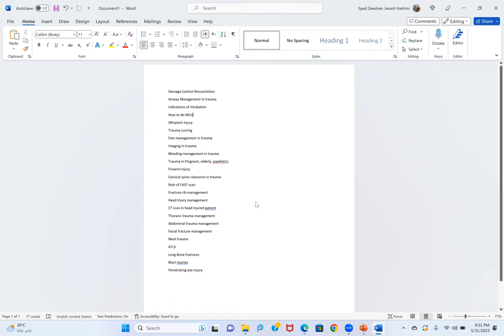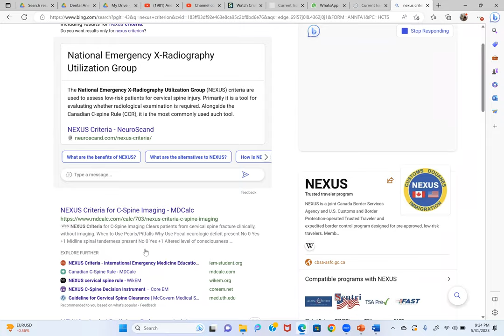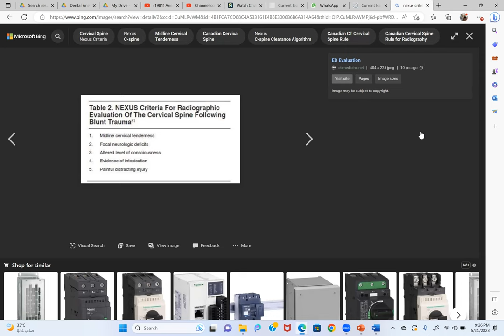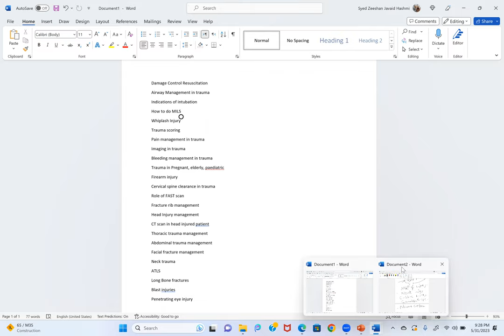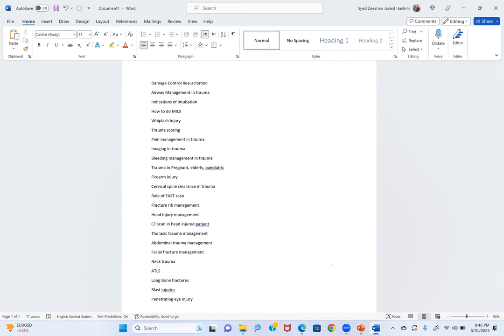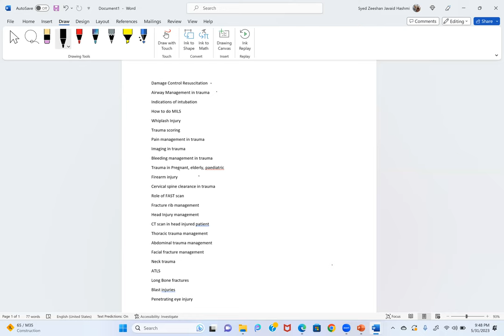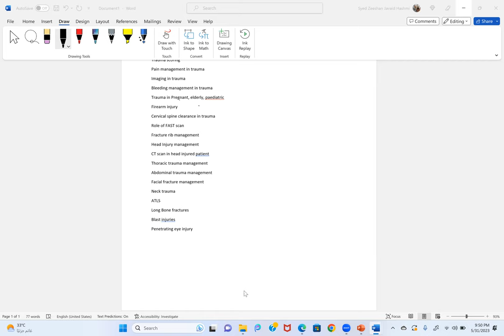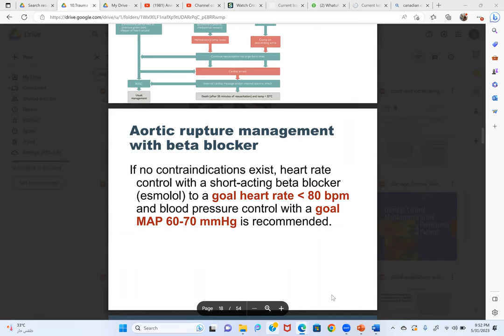Trauma Care. Broad overview of facts